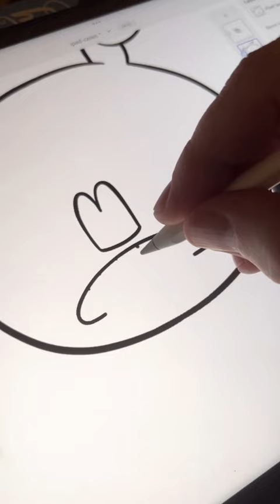Designing this Pattern for my iPad Case 💀❤️🙀